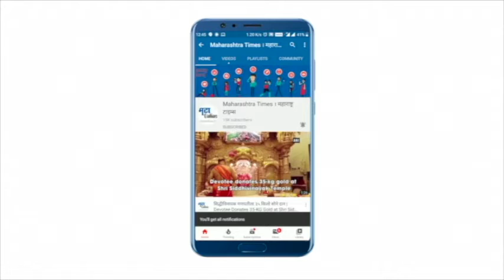परभणीला हवं शासकीय महाविद्यालय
Parbhaniपरभणीत शासकीय वैद्यकीय महाविद्यालय असावं अशी मागणी आता जोर धरू लागलीय
या आंदोलनाची व्याप्ती आता आणखीन मोठी होतेय
परभणी जिल्ह्यातील सर्व औषध विक्रेत्यांनी अर्धा दिवस दुकान बंद ठेवून अनोखं आंदोलन केलं|Maharashtra Times|महाराष्ट्र टाइम्स